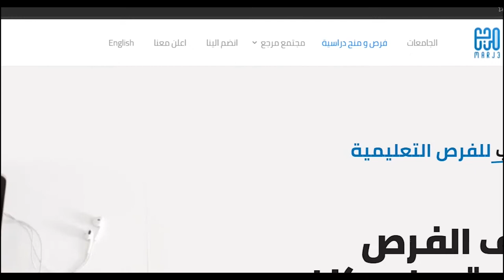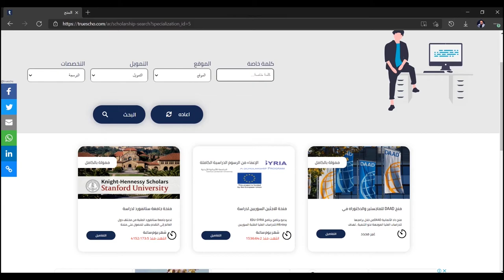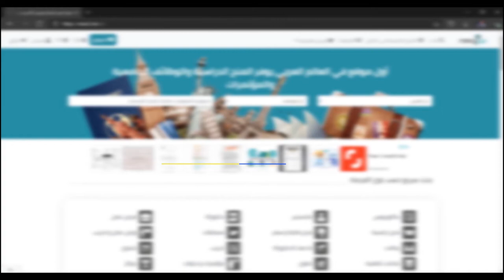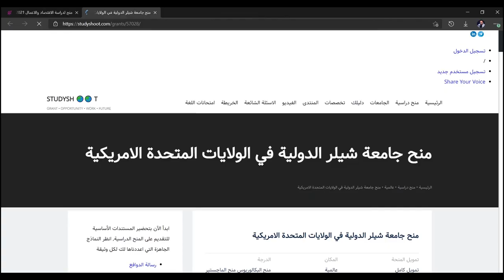منح دراسية مجانية | دورات وكورسات | مجانًا اونلاين بشهادة معتمدة | أهم المجالات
خلينا النهارده بقى نتكلم في مواقع باللغة العربية هتلاقي عليها منح وكورسات ودورات مجانية في كل المجالات اللي ممكن تحبها او تحب تجربها.
ولو اول مره تشوفنا ماتنساش الاشتراك والجرس عشان تتابع الجديد
لو خلصت ثانوية عامة وبتدور على 65، او عندك وقت حابب تستفيد بيه، فخلينا نتكلم في منح دراسية مجانية 2021، منح مجانية لكل الطلبة في كل دول العالم، منح دراسية مجانية 2021 اون لاين متاحة بسهولة، منح دراسة مجانية في كل المجالات وأكثر المجالات طلبًا في الوقت الحالي، لو بتدور على منحة، فأكيد هتلاقي في المواقع دي منح دراسية مجانية، وهتلاقي منح بكالوريوس، هتلاقي منح لدول كتير على مستوى العالم زي منح كندا منح استراليا منح الولايات المتحدة، منح دراسية مجانية في تركيا، وطبعا منح دراسية مجانية في مصر 2021.
وكمان هتلاقي كورسات اونلاين معتمدة مجانًا، كورسات تعليم اللغة الانجليزية كاملة، وأكيد طبعًا كورسات برمجة من الصفر، كورسات جوجل المجانية، و كورسات انجليزي اون لاين مجانًا بشهادات معتمدة، كورسات مجانية اون لاين بشهادات معتمدة، مواقع كورسات مجانية عربية متاحة باللغة العربية، وهي أفضل مواقع كورسات مجانية بشهادات معتمدة، عشان يكون سهل تلاقي كورسات اون لاين مجانا باللغة العربية.
وهتلاقي دورات تدريبية مجانية أون لاين، طبعًا هتكون دورات مجانية على الانترنت مع شهادات معتمدة.
يعني بإختصار هتلاقي منح و دورات مجانية و كورسات مجانية في كل مكان.